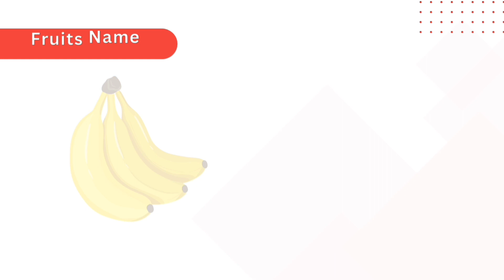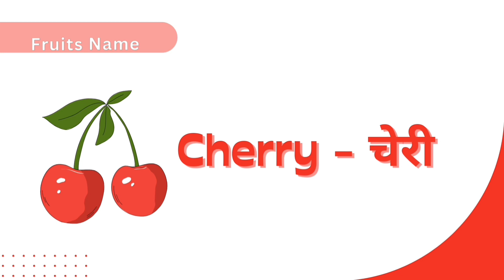Fruits Name in Hindi and English With Pictures | Fruits Name for Kids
Hello 👋 dear kids is video mein sabhi falon ke Naam Hindi aur angreji mein Chitra sahit bataye gaye hain to pure video ko Dhyan se end Tak jarur dekhiae ISI tarah ke video dekhne ke liye channel ko subscribe jarur Karen.

english vocabulary

learn english

fruits name

20 fruits name

fruits names

10 fruits name